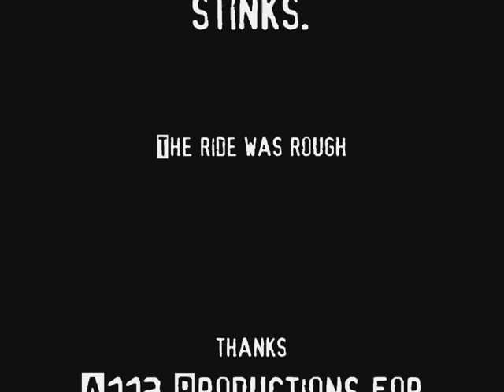I've Got No Limits Roller Coaster!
This vid is on my first ride. I know it is horrid.